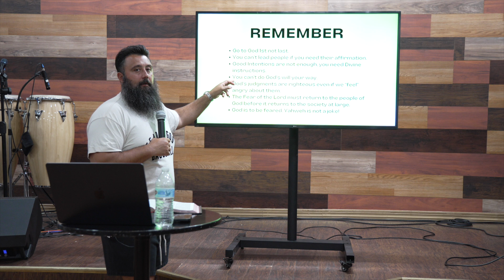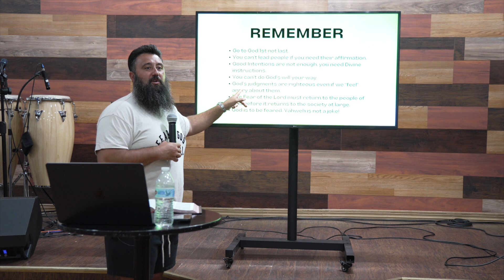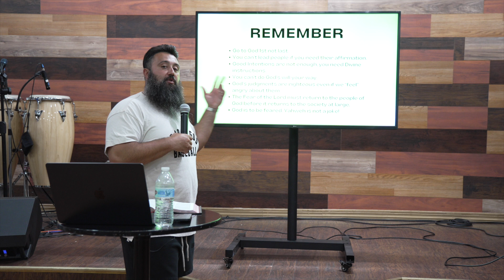Proper Order - Adam LiVecchi